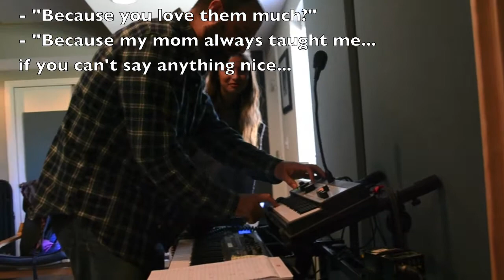Studio Time!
Hey guys! Here is some footage from our time in the stduio. We seriously had the best time! Being in the studio is one of our favorite parts about music! Our amazing team made it that much more fantastic! We hope you enjoy!

** ALBUM COMES OUT APRIL 8th! **

If you are a music lover/musician yourself- send us your YouTube links! We would love to hear your stuff and love to be able to support fellow music friends! :)

Keep in touch us with elsewhere!
Facebook: (under construction... currently page says "The DeLearys", hope to be changed to LoveCollide soon!
Tumbler: lovecollideofficial